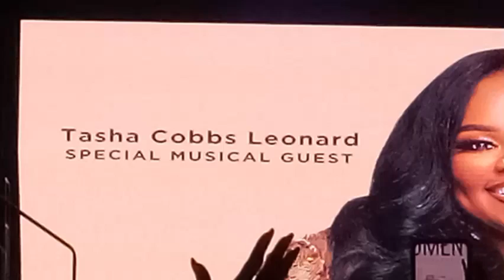💖DAWNSEEKERS ❤#2023 😇TASHA COBBS LEONARD 🤎 THANKSGIVING IN ADVANCE 🥰 TRIUMPH 💗 HUNTINGTON PL 💞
@HuntingtonPlaceDetroit#DAWNSEEKERS ❤❤❤CE CE WINANS & TASHA COBBS LEONARD
💖 DETROIT'S FINEST 💯